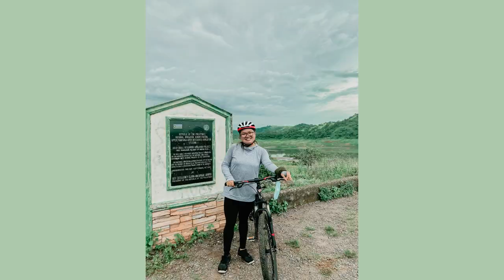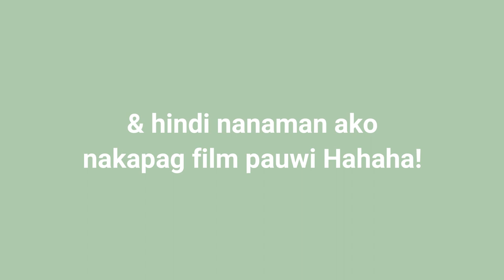Bike Ride @ Aulo Dam | Monica Navarro | Ride Vlog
First ever Ride Vlog! Aulo Dam, Palayan City Nueva Ecija